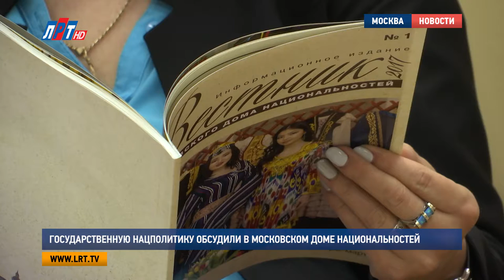Государственную нацполитику обсудили в Московском доме национальностей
Вопросы реализации приоритетного проекта «Повышение эффективности реализации государственной национальной политики в Подмосковье» обсудили в Московском доме национальностей. Главной целью официальной встречи стал обмен опытом областных и столичных общественных деятелей.

По последним данным в Москве проживает 169 национальностей. В Подмосковье более 140. А это значит, что работа по утверждению межнационального мира и согласия в обоих регионах необходима. О том, какая модель межнациональных отношений выстраивается в столице, членам рабочей группы по реализации проекта «Повышение эффективности реализации государственной национальной политики в Подмосковье» рассказали за круглым столом Московского дома национальностей.

Владимир Тарасов, директор Московского дома национальностей:

«Несомненно, она будет тем, наверное, эталоном, если не эталоном, то той базовой структурой, глядя на которую в остальных регионах тоже будут выстраиваться такие объединения, такие программы».

В своей деятельности Московский дом национальностей руководствуется «Стратегией государственной национальной политики». С момента появления в 1998 году это государственное учреждение проводит круглые столы, фестивали, концерты, выставки. На сегодняшний день это более 800 мероприятий в год, в которых принимают участие тысячи москвичей разных национальностей. Тут тесно работают с национальными общественными объединениями, даже помогают урегулировать некоторые конфликты.

Эльмира Хаймурзина, заместитель председателя правительства Московской области:

«Когда ты точно знаешь, что у тебя есть такое место, даже при возникновении внутреннего какого-то конфликта, ты можешь точно поговорить, особенно при наличии высококвалифицированных специалистов, это, мне кажется, одна из главных ценностей вообще».

Кроме того, в Доме национальностей существует большая научно-методическая база, тут ведут активную работу с молодежью, воспитывают этнических журналистов, проводят мероприятия в школах. К примеру, люберецкой кадетской школе уже более 5 лет Московский дом национальностей проводит уроки дружбы, патриотического воспитания, экскурсии и мастер-классы.

Алексей Дрожжин, заместитель директора Московского дома национальностей:

«Представители того или иного народа, той или иной национальности приезжают в школы и рассказывают о своей культуре, о свой народных традициях, обычаях, о своей кухне, о каких-то особенностях своего языка и рассказывают об истории своего народа именно в России. Всегда это очень интересно, это познавательно и в такой игровой форме, что для детей и старших, и младших классов всегда очень здорово и увлекательно».

Завершилась встреча за круглым столом Дома национальностей вопросами заинтересованных гостей, ведь одна из главных целей совместной работы– создание в будущем Московского областного Дома национальностей.

Яна Яковлева, Никита Скраган